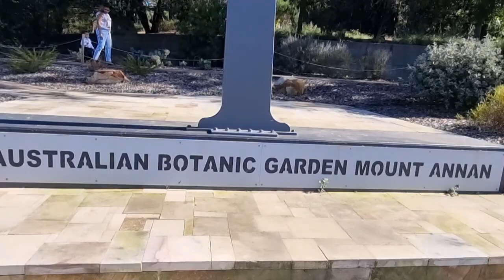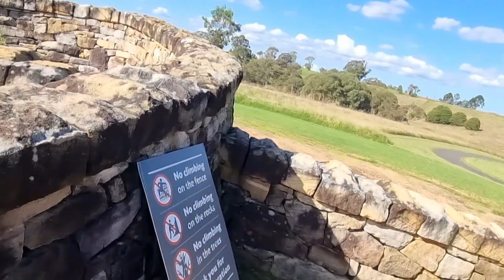Australian Botanic Garden/ Top of the hill@markmel